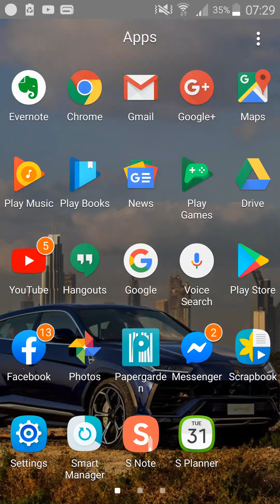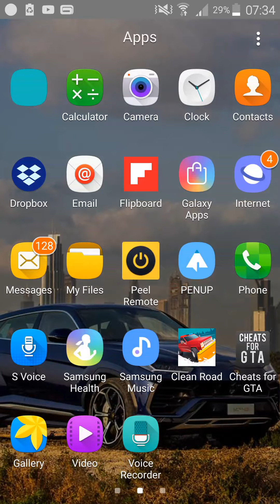Playing clean road completed level 60